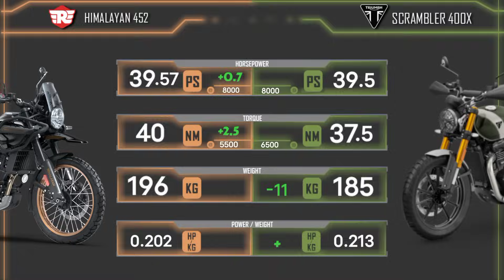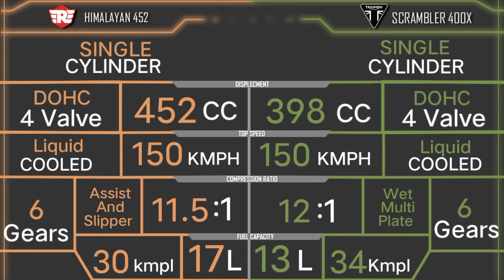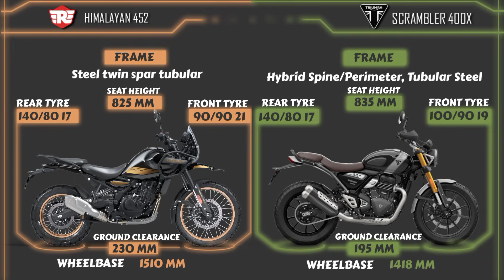Royal enfield Himalayan 452 VS Triumph Scrambler 400x | Compare | Mileage | Top Speed | Price | B I